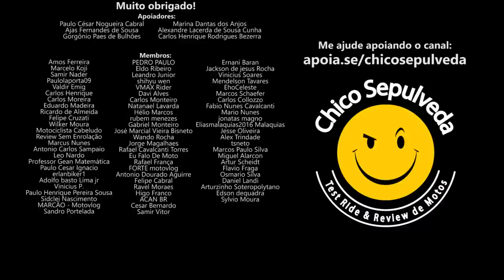O Caminho mais rápido para o Mecânico e o 1NF3RN0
Black Boots
Calçados com estilo, conforto e segurança